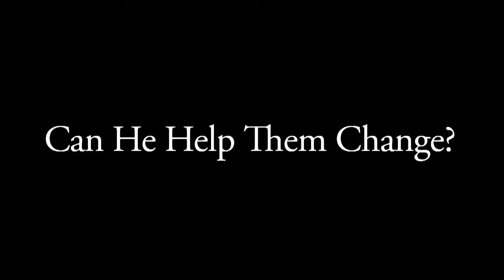So This Is Christmas the Movie Trailer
Eighteen-year old Ashley's life is headed in the wrong direction. She's been hanging out with a bad crowd and seeking an escape from the drama at home. Everything begins to change when a handyman working on the family's house encourages her to volunteer for a Christmas play with underprivileged children. Ashley finds purpose by helping people in need and uses that to help heal her troubled family. Together, they discover the impact one person can make through the gift of giving.